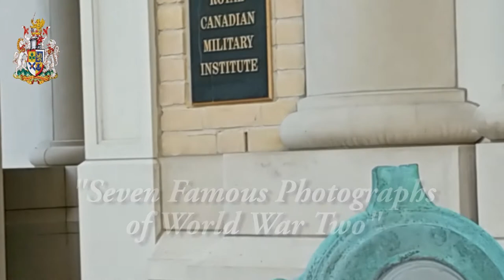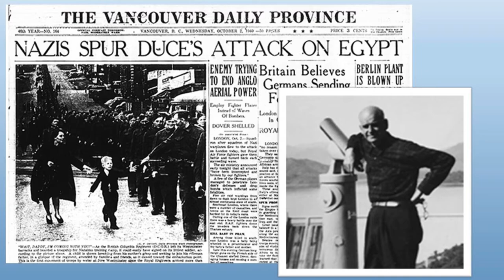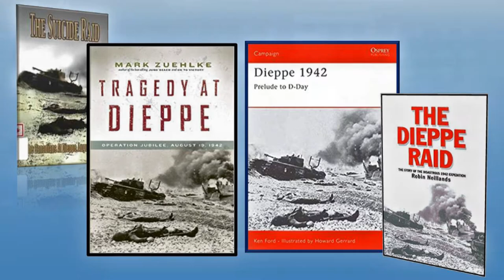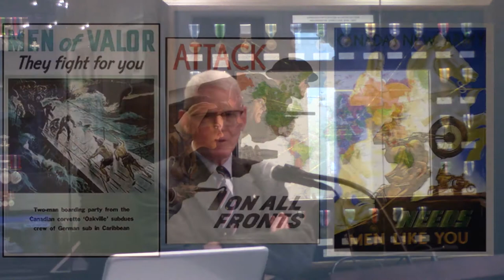Speaker's Luncheon October 3/19 with Larry Rose: Famous Canadian Pictures of World War II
Larry Rose, for many years producer of CTV's The National and author of several books on Canada in World War II, has selected seven iconic Canadian photographs from the war, and tells their story.